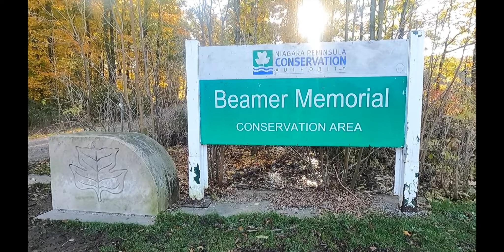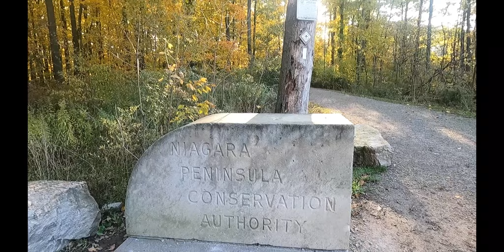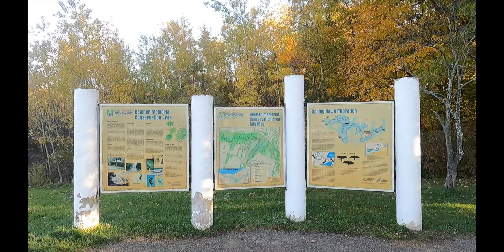Walk in Autumn YELLOW FOREST and Ambient Sounds for Relaxation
Natures Walk-in Autumn Yellow Forest and Autumn Ambient Sounds for Relaxation
Beautiful Autumn colors in yellow forest. Relaxing Walk in autumn yellow forest with autumn ambient sound of falling leaves ,river and nature sounds.

Food &Travel Guide, Walking Tour, Virtual Tour, Flying Drone, Sightseeing, Driving Tour

to see the newest published uploads!